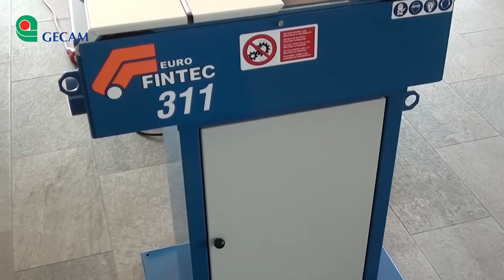GRINDING MACHINE EUROFINTEC 311